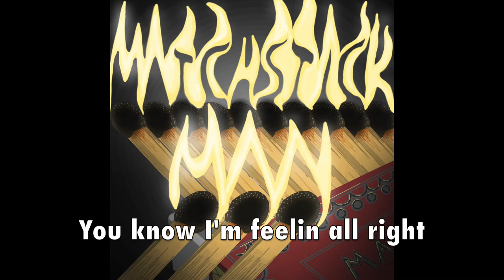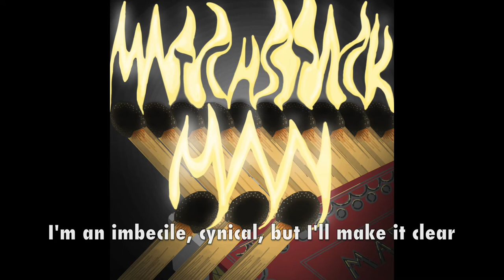Matchstick Man (Lyric video)